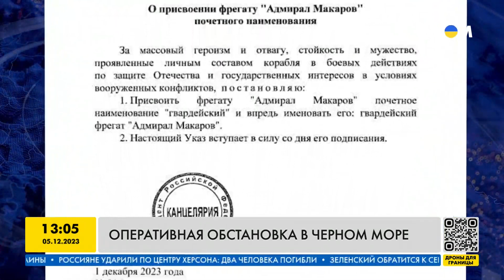Россия будет атаковать своими НОВЫМИ морскими дронами гражданские суда – Андрей Риженко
Капитан 1 ранга запаса Андрей Риженко проанализировал оперативную обстановку в Черном море, прокомментировал присвоенное звание "Гвардейский" подбитому фрегату Черноморского флота РФ "Адмиралу Макарову", изготовление Россией морских дронов.